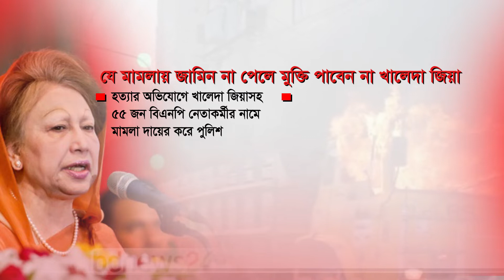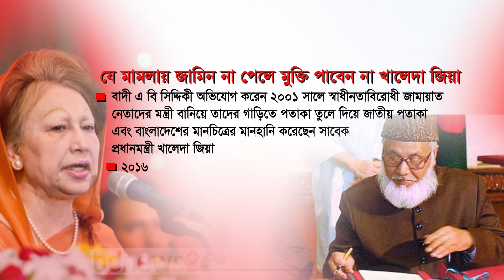The release of Khaleda Zia become uncertain...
মূলত ৬ মামলায় জামিন না পাওয়ার কারনে খালেদা জিয়ার মুক্তি অনিশ্চিত হয়ে পড়েছে।এর জন্য তাঁর আইনজীবীরা দায়ী করছেন নিম্ন আদালতকে।বলছেন এসব মামলার জামিন আবেদনের শুনানির দিন ধার্যা করা হচ্ছে দেরি করে।এই কালক্ষেপণ ইচ্ছাকৃত এবং সরকারের হস্তক্ষেপে করা হচ্ছে বলেও অভিযোগ তাদের।
জিয়া অরফানেজ ট্রাস্ট মামলায় সর্বোচ্চ আদালত থেকে জামিনে আছেন খালেদা জিয়া। কিন্তু মুক্তো হয়ে কারাগারের বাইরে আসতে হলে বিএনপি চেয়ারপার্সনকে অন্তত আরো ৬ মামলায় দেশের বিভিন্ন জেলার নিম্ন আদালত থেকে জামিন পেতে হবে।
এই ৬টি মামলার বিবরণে দেখা যায়,
১.
২০১৫ সালের ২৫ জানুয়ারি ঢাকা-চট্টগ্রাম মহাসড়কের চৌদ্দগ্রামে একটি কাভার্ডভ্যানে আগুন এবং কয়েকটি গাড়ি ভাঙচুরের ঘটনা ঘটে। সেই ঘটনায় নাশকতার পরিকল্পনার অভিযোগে বিশেষ ক্ষমতা আইনে মামলা করে পুলিশ। এফআইআরে খালেদা জিয়ার নাম ছিলো না। তবে পরে উস্কানিদাতা হিসেবে বিএনপি নেত্রীর নাম যুক্ত করা হয়।
মামলাটি কুমিল্লার বিশেষ ট্রাইব্যুনাল-১-এ জামিন শুনানির অপেক্ষায় আছে।
২.
একই ঘটনায় চৌদ্দগ্রাম থানা পুলিশ বিস্ফোরক আইনেও খালেদা জিয়ার নামে আরেকটি মামলা দায়ের করে। সেটিও একই আদালতে বিচারাধীন।
৩.
এই ঘটনার ৮দিন পর ২০১৫ সালের ২ ফেব্রুয়ারি ঢাকা-চট্টগ্রাম মহাসড়কে একটি যাত্রীবাহী বাসে পেট্রোল বোমা নিক্ষেপে মারা যায় সাতজন, গুরুতর আহত হয় কমপক্ষে ২৫ জন। পরের দিন হত্যার অভিযোগ এনে খালেদা জিয়াসহ ৫৫ জনের বিরুদ্ধে চৌদ্দগ্রাম থানা পুলিশ মামলা করে। একই আদালতে এই মামলাটিও জামিন শুনানির অপেক্ষায় আছে।
৪.
সে বছরের ২১ ডিসেম্বর রাজধানীতে একটি সমাবেশে মুক্তিযুদ্ধে শহীদের সঠিক সংখ্যা ৩০ লাখ কিনা এই নিয়ে প্রশ্ন তোলেন খালেদা জিয়া।এই বক্তব্যর ৩ দিন পর ২৪ ডিসেম্বর নড়াইলে তার নামে মানহানির মামলা দায়ের করা হয়।মামলার বাদী স্থানীয় একজন মুক্তিযোদ্ধার সন্তান রায়হান ফারুকি। নড়াইলের মুখ্য বিচারিক হাকিমের আদালতে এ মামলায় জামিন চেয়ে আবেদন করেছেন খালেদা জিয়ার আইনজীবীরা।
৫.
২০১৬ সালের ৩০ আগস্ট ঢাকার সিএমএম আদালতে ভূয়া তথ্য দিয়ে জন্মদিন পালনের অভিযোগ এনে খালেদা জিয়ার নামে আরো ১টি মামলা দায়ের হয়।এই মামলার বাদী গাজী জহিরুল ইসলাম অভিযোগ করেন, বিভিন্ন মাধ্যমে বিএনপি নেত্রীর ৪টি জন্মদিন পাওয়া গেলেও ১৫ আগস্ট তাঁর জন্মদিন এর কোনো প্রমাণ নেই। ঐ ৪ জন্মদিনের কোনটি পালন না করে ১৯৯৬ সাল থেকে ১৫ আগস্ট বঙ্গবন্ধুর শাহাদাত বার্ষিকী- জাতীয় শোক দিবসে জন্মদিন পালন করে আসছেন খালেদা জিয়া।
৬.
প্রায় দুইমাসপর নভেম্বরের ৩ তারিখে ঢাকার সিএমএম আদালতে খালেদা জিয়ার নামে মানহানির আরেকটি মামলা দায়ের করেন জনৈক এ বি সিদ্দিকী। এই মামলায় বলা হয় ২০০১ সালে জামায়াত নেতাদের মন্ত্রী বানিয়ে তাদের গাড়িতে জাতীয় পতাকা তুলে দেন তখনকার প্রধানমন্ত্রী খালেদা জিয়া। এর ফলে দেশের মানচিত্র এবং জাতীয় পতাকার মানহানি করেছেন সাবেক এই প্রধানমন্ত্রী।
খালেদা জিয়ার আইনজীবীরা জানিয়েছেন এই ৬টি মামলার প্রত্যেকটিরই জামিনের আবেদন করা আছে সংশ্লিষ্ট আদালতে-
জামিনের এসব আবেদন দ্রুত নিস্পত্তির নির্দেশ আছে হাইকোর্টের তবুও শুনানির দিন ধার্য করা হয় দেরী করে- অভিযোগ করছেন বিএনপি নেত্রীর এই আইনজীবীদ্বয়।
এরপরও আইনী প্রক্রিয়ায় জামিন আবেদন নিস্পত্তির জন্য নিম্ন আদালতের উপর ভরসা রাখতে চান তারা।